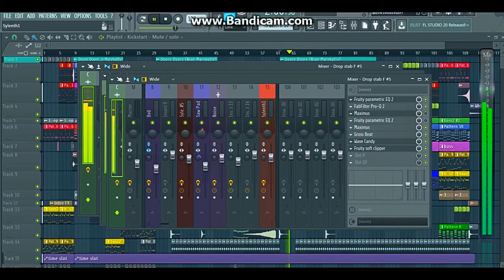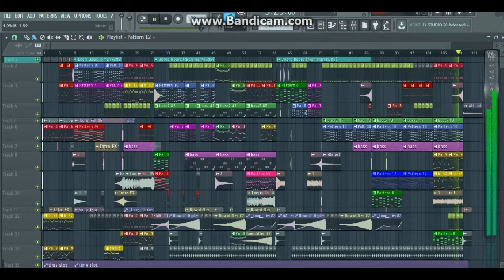Doore-Biju Narayanan ft Nithinnarayan Music Remix-Preview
Doore Doore-Biju Narayanan ft Nithinnarayan Music Remix-Preview ✌